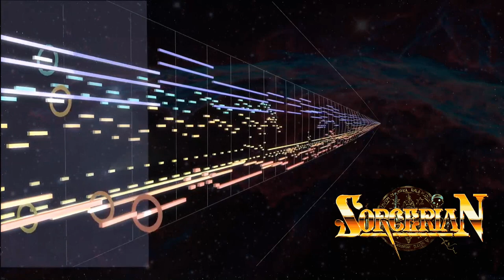Sorcerian - Bloody Seal (remix)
So this ended up being 6 minutes long. lol. Haven't done that since Battle Against a True Hero, so that's nice. Though I gotta say this is nowhere near as mood-swingy as that song so hopefully you guys like songs with ADHD.

Oh, also, does anyone actually use soundcloud? Like, for anything other than just downloading songs?